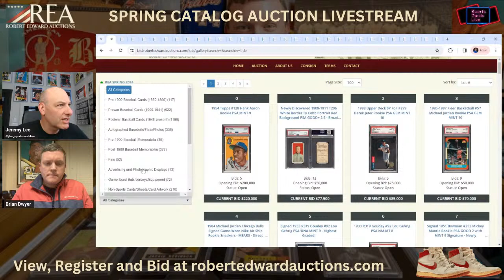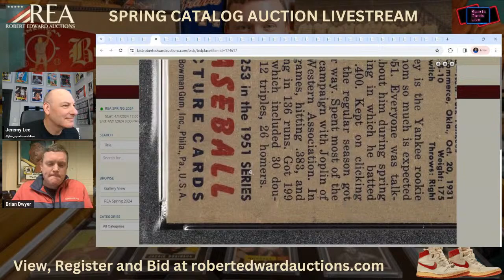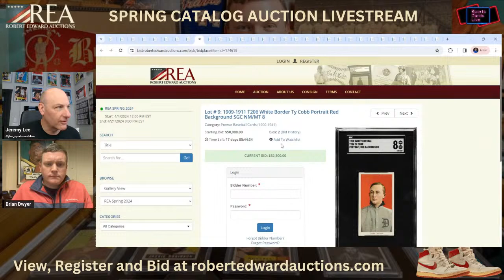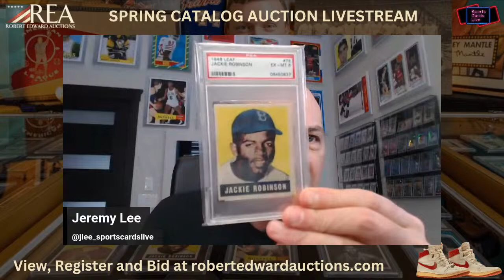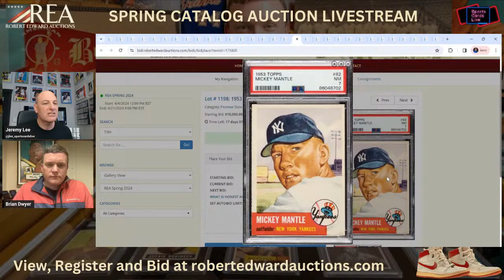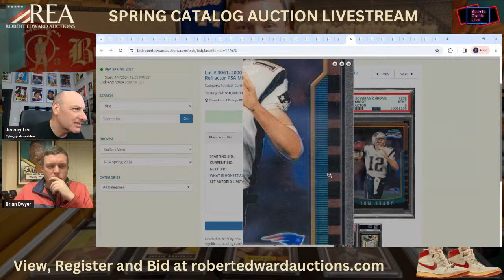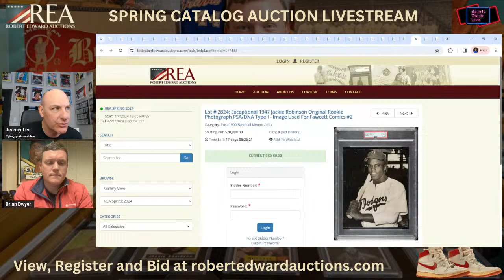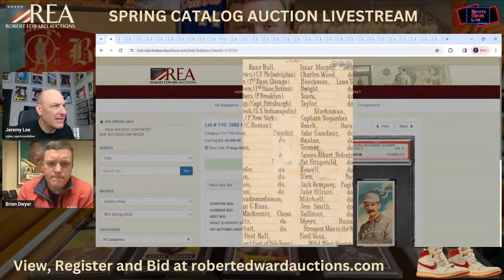1984 Michael Jordan Signed Game-Worn Nike Rookie Sneakers & More | REA 2024 Spring Auction Preview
Welcome to REA Auctions Live, where we showcase items from their 3-times per year Catalog Auctions.

Brian Dwyer, President of REA will be joining us and we will take a deep dive into several of the lots up for bid in their 2024 Spring Catalog Auction that runs from April 5 - 21.

To bid on items, visit robertedwardauctions.com, register and please select "Sports Cards Live" as how you heard about them.

Thursday April 4, 2024  @ 4:00pm PST / 5:00pm MST / 6:00pm CST / 7:00pm EST